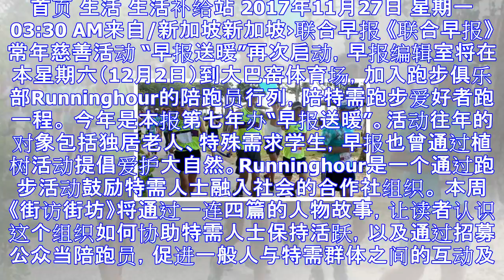视障者跑步自我挑战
首页 生活 生活补给站 2017年11月27日 星期一 03:30 AM来自/新加坡新加坡›联合早报 《联合早报》常年慈善活动 “早报送暖”再次启动，早报编辑室将在本星期六（12月2日）到大巴窑体育场...